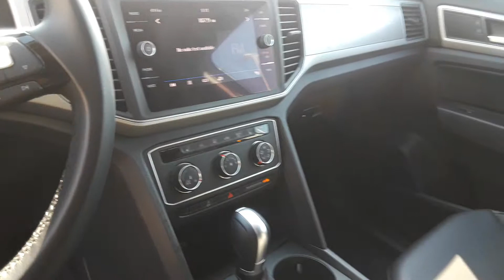2018 Volkswagen Atlas Walk Around Cody